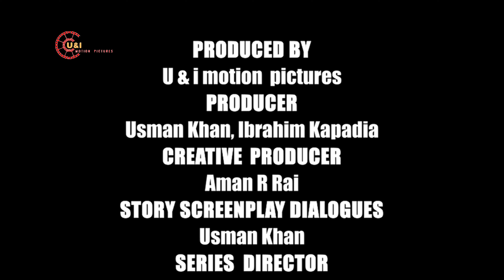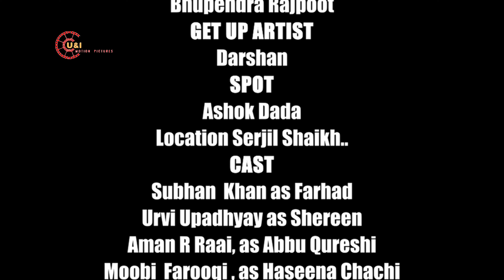S1_EP_07 Shereen Farhad And The Chronicles of Shaban - शीरिन फरहाद की जादुई दुनिया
shereen farhad ki jadui dunia ka safar shuru hota hai tab jab ek massom bachchi  shereen khuda se dua main madad ke liye hanth uthati hai tabhi khuda uski madad ke liye  ek jinn ke ek bachche farhad  ko bhej deta hai. dono main  dosti  ho jati hai. tab shuru hoti hai dosti ki misal qayam karne wali ek mazedar kahani,  shereen farhad mill kar khoob  maze karte  hain , dono bohot  hi  khush  hain.. par jaldi  hi dono  bachcho ki khushion ko  buri  nazar lag jati hai ... ab kya hoga age Janne ke liye  dekhiye  shereen farhad
ye kahani hai ek aise jaadui karishmayi jin ke bachche ki jo apni duniya se hamari duniya me aa kar gir gaya aur laalchi logon ke jaal me aa kar fas gaya jo use kaid kar ke u se apni saari najayaz khwahishein poori karna chahte hain ab kaise wo jin ka bachcha apni diniya me wapas kaise jaayga aur kaise unn bure logon ko harayega ye mazedar kahani is hi par aadharit hai.

CAST
Subhaan Khan as Farhad
Urvi as Shereen
Shehzaad Khan as Inspector Zoravar
Ibrahim Kapadia as Professor Ali
Usman Khan as Yasar Jin
Aman R Raai as Abbu Qureshi
Moobi Faruqui as Haseena

CREW
Produced by : U&I Motion Picture
Writer & Director : Usman Khan
Producer : Ibrahim Kapadia, Usman Khan
D.O.P :  Mohit Panwar
Editor : Mohd. Ansar Khan, Krishna Tiwari
Production Manager : Faizan Ubaid
Lightman : Shiraj Shaikh
Makeup : Bhupendra & Darshan
Spot : Ashok
VFX : RH Studio
D I : Mohd. Ansar Khan